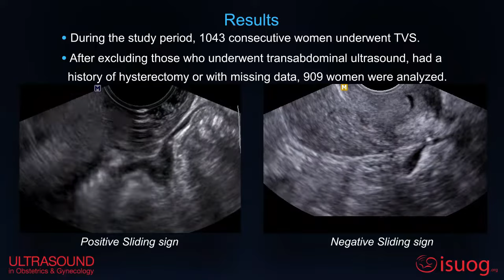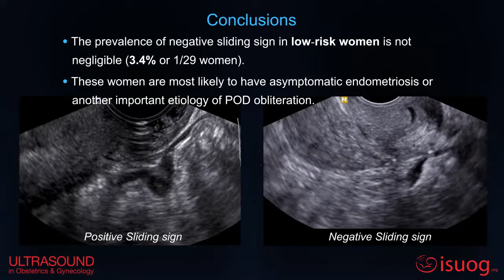UOGJournal video abstract on the negative sliding sign during pelvic transvaginal ultrasound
New UOGJournal video abstract on the prevalence of negative sliding sign, representing pouch of Douglas obliteration, during pelvic transvaginal ultrasound for any indication